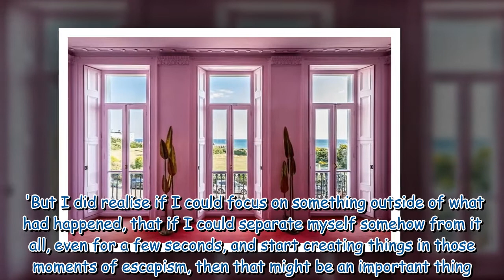Nick Cave and wife Susie Bick find a buyer for their £3.25m Brighton mansion What's your view? Be th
Nick Cave and wife Susie Bick find a buyer for their £3.25m Brighton mansion What's your view? Be the first to comment...354681